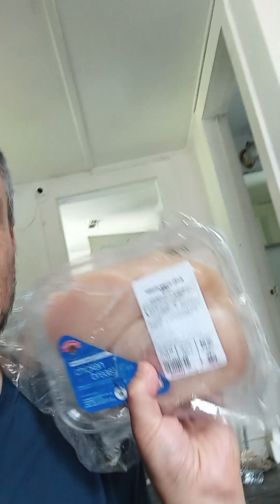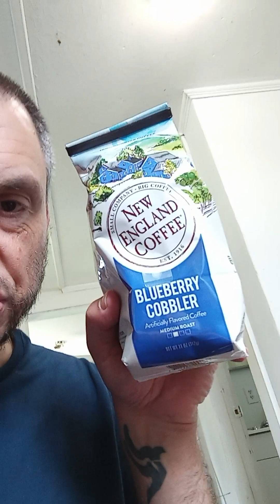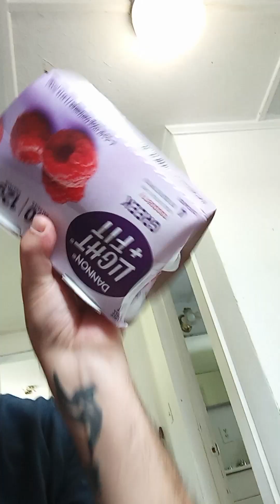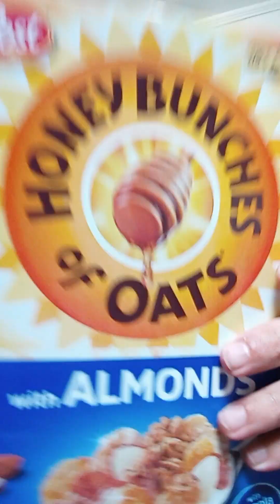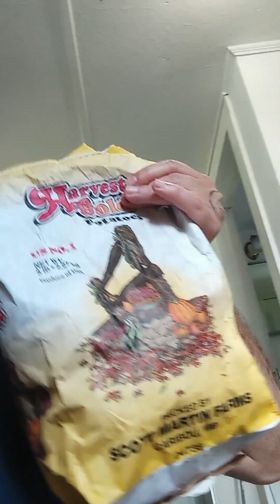Grocery prices update. June 2024. prices are not bad in my opinion